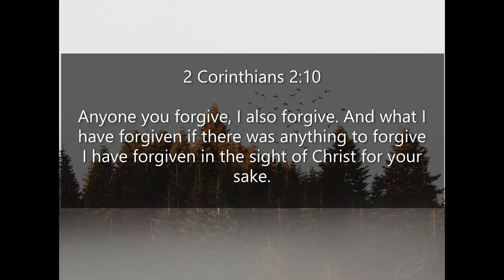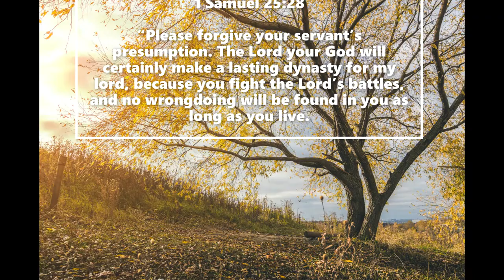Inspirational Quotes - About Forgiving Others Who Hurt You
If you like Inspirational Quotes - About Forgiving Others Who Hurt You video, please do not forget to hit the subscribe button and the bell icon to notify you, we are uploading new inspirational quotes every day.